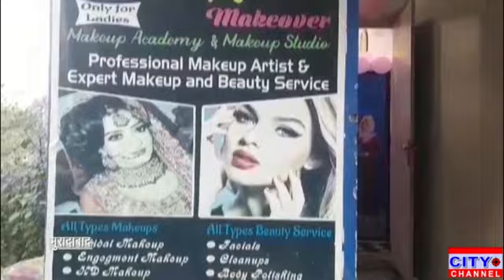मुरादाबाद के जिगर कॉलोनी स्थित नीम वाले पार्क के पास अलीना मेकओवर ब्यूटी पार्लर का हुआ शुभारंभ